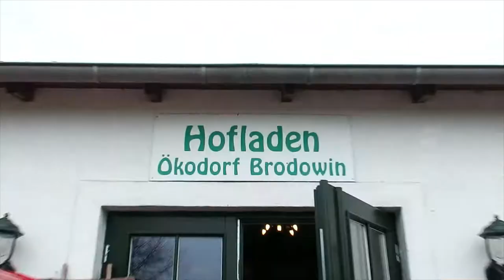Musiker im Herzen auf Ostereiersuche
Julius zeigt euch diesmal seine musikalische Ader. Außerdem sind wir zum Ökodorf in Brodowin gefahren und haben eine super Ostereiersuche mit dem Löwenladen in Marzahn-Hellersdorf veranstaltet.